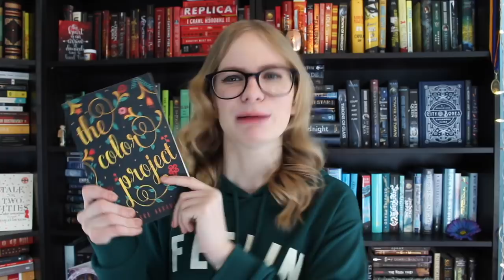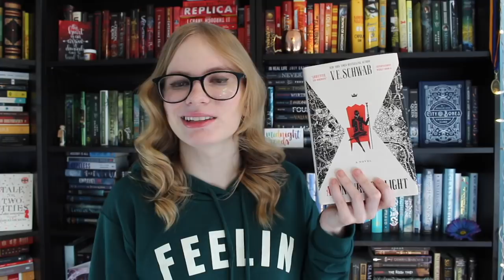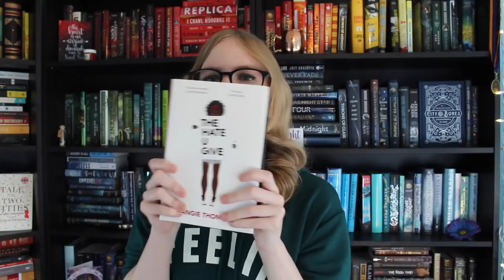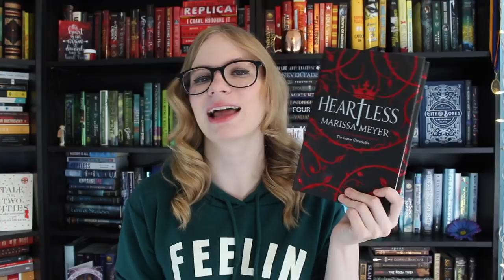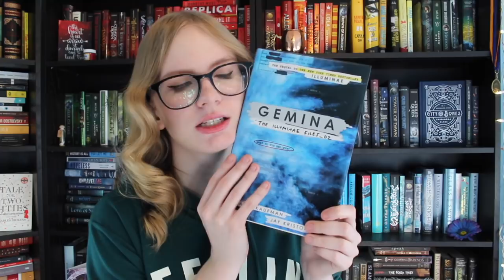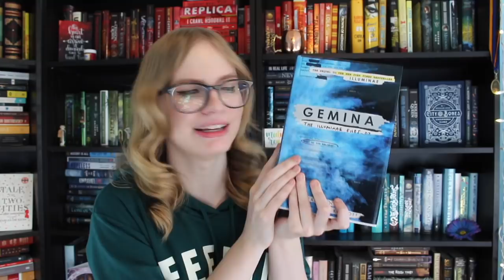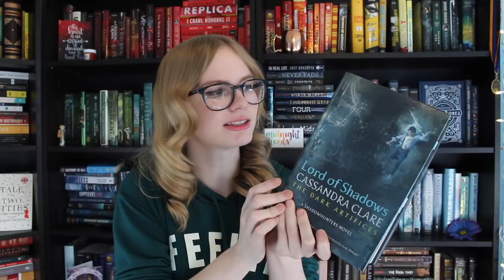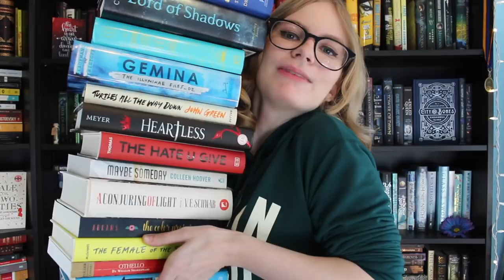Favorite Books of 2017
AHHHH! Here is my video talking about all my favorite books of 2017!! YAY *throws more confetti*

I talk about 13 wonderful books in this video so I hope you all enjoy!

Let me know what your top 3 favorite books from the year were (:

STAY HEALTHY AND HAPPY READING

xoxo, Jill

**MY LINKS**